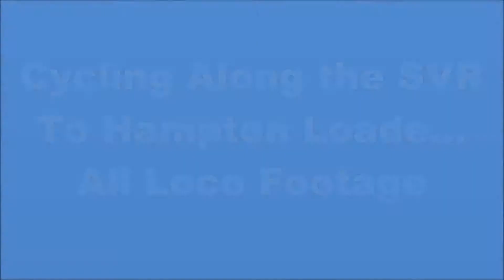Cycling to Hampton Loade Station along the SVR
Yesterday 2 friends and I cycled from Bewdley along the river and railway going from station to station before we reached highly, we then went into the village and down a hill to country park halt and followed a national cycle route to Hampton Loade Station before heading back to Highly and Following the road signs around Cleabury and into Arley and Then Heading home.